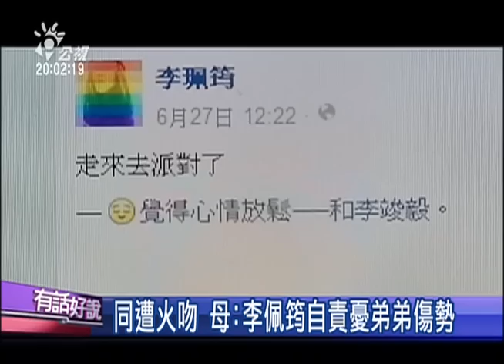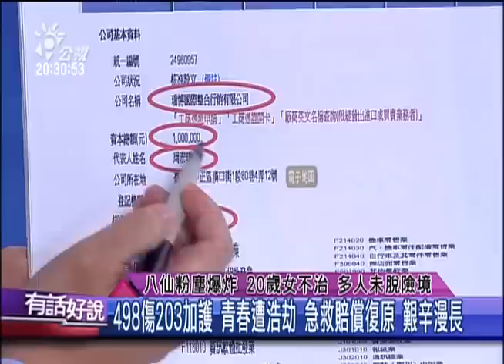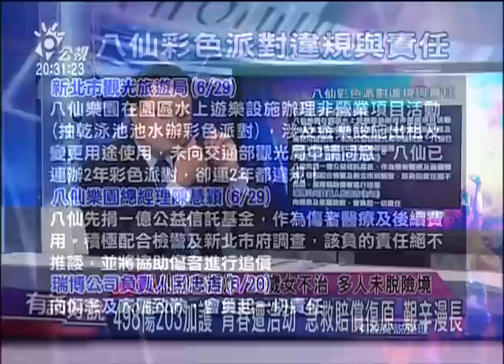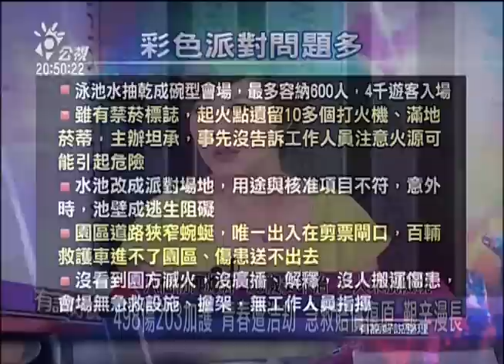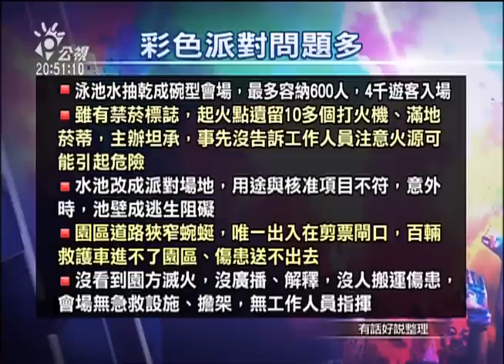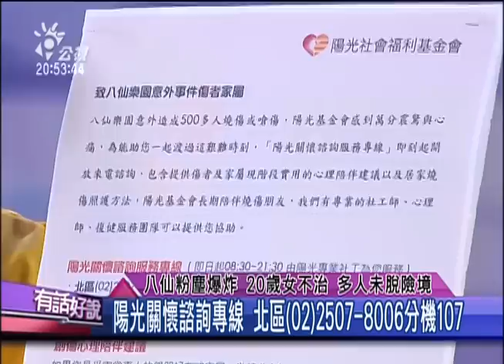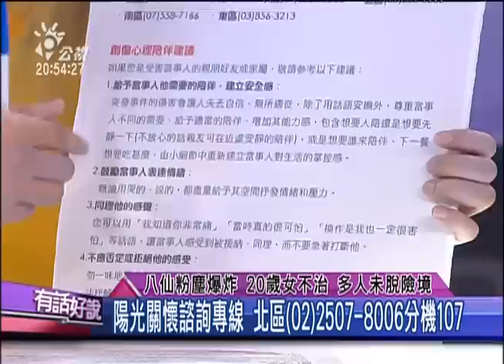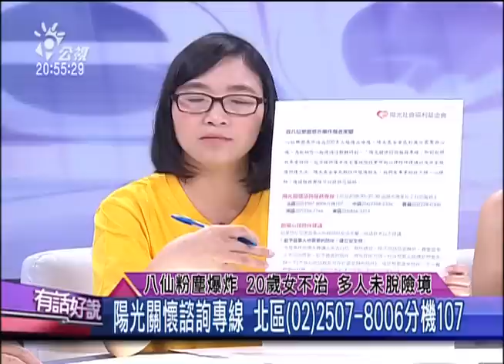20150629 有話好說 (第99集) 八仙粉塵爆炸 20歲女不治 多人未脫險境